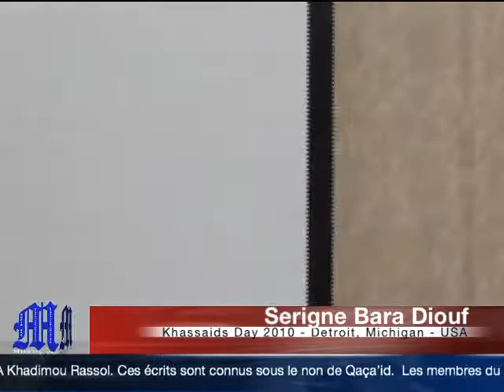rajass ak Sr Bara Diouf